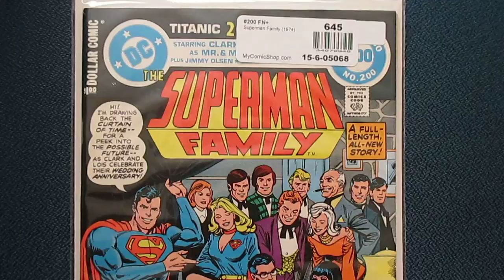Superman Family Comics No. #200 - (1980)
DC Comics (aka) Detective comics "name") explores possible futures for Supes/Lois Lane, Jimmy Olsen and other characters if they wedded etc..